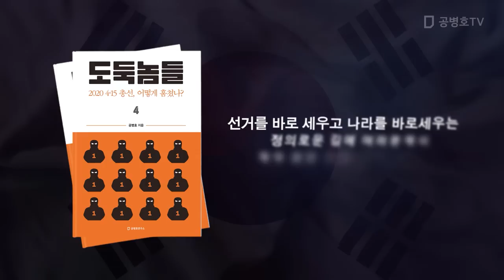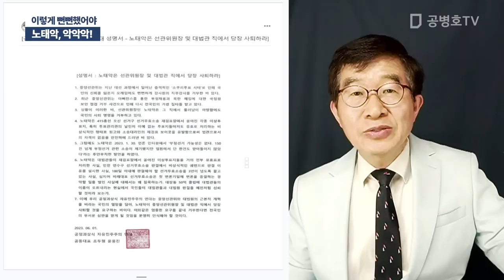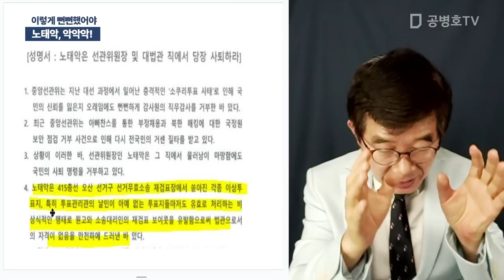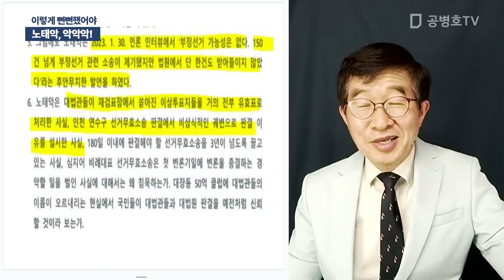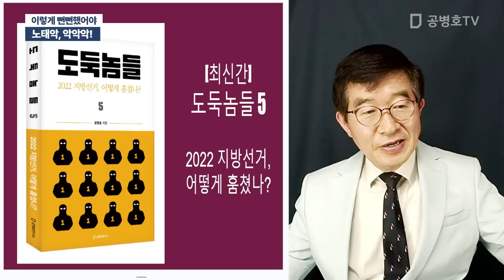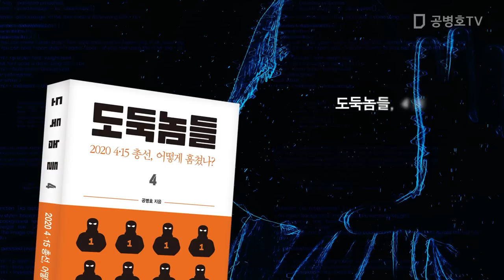노태악, 악악악 / 이렇게 뻔뻔해서야 [공병호TV]